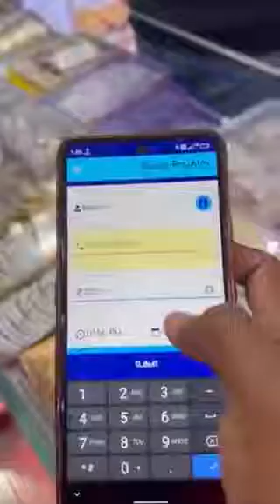Paytm Payment Fraud || Online Payment Fraud || Fraud Caught by Public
Note : Posted for Creating Awareness not for other intention, ThankYou.